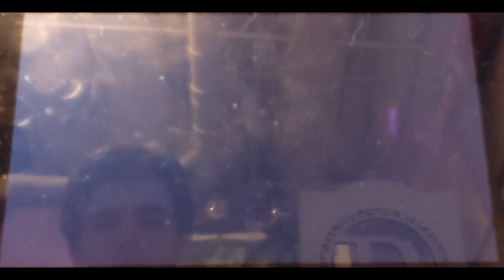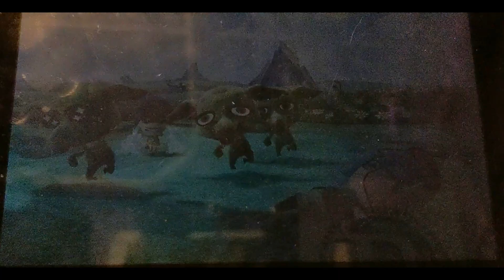SMG4 Plush: If Mario was in... Miitopia Part 14- Robotnik Golem Battle/Meeting Princess Girlfriend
Mario and crew fights a gollem with the kings face and after that meets his daughter.